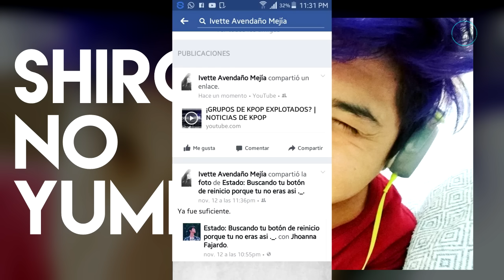¿COREA DEL SUR EN PELIGRO? CONTINÚAN LOS PROBLEMAS | NOTICIAS DE KPOP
ENTÉRATE DE LAS NOTICIAS DE KPOP MAS RECIENTES